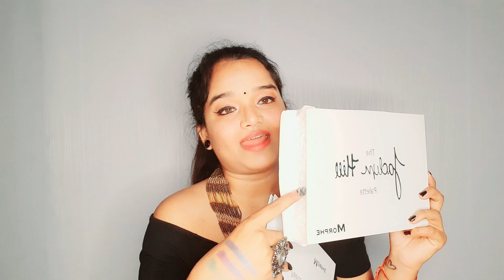The Jaclyn Hill X Morphe Palette *dupe* | review | Flipkart| full-HD- Buoyant & Sassy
Hey everyone!  ;)
Today I am going to share a non sponsored review of Morphe JACLYN HILL PALETTE (JACLYN HILL)

  Morphe JACLYN HILL PALETTE (JACLYN HILL) 25.6 g

And also FOLLOW-UP me on